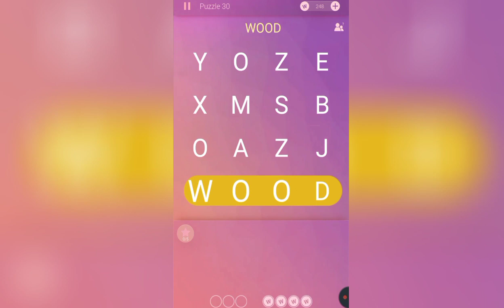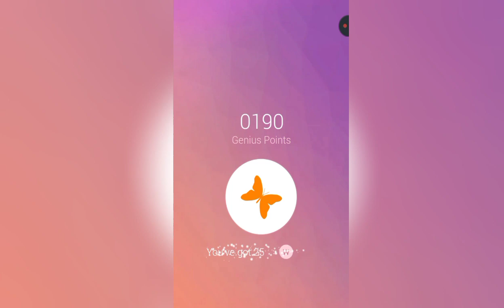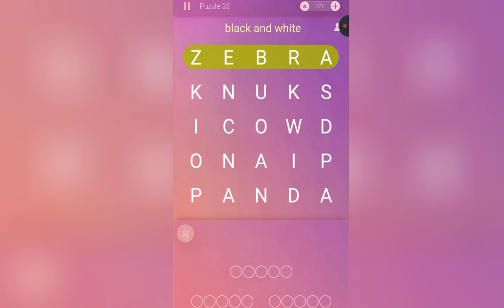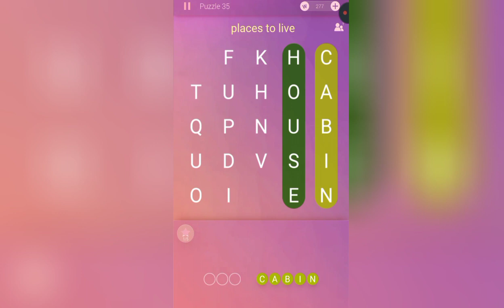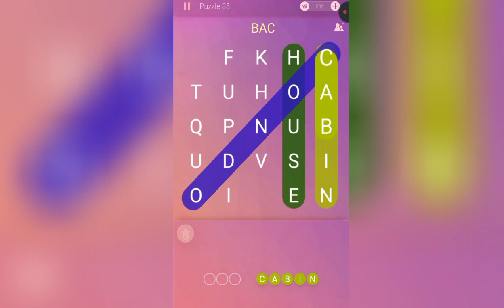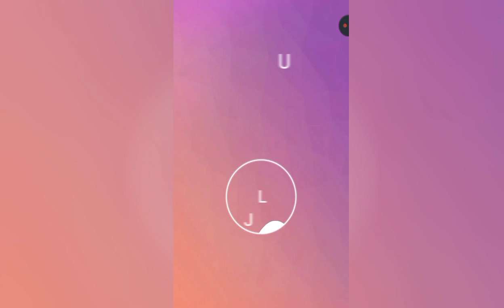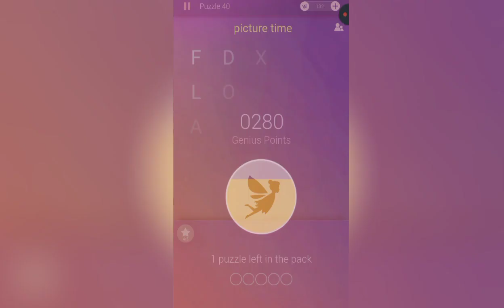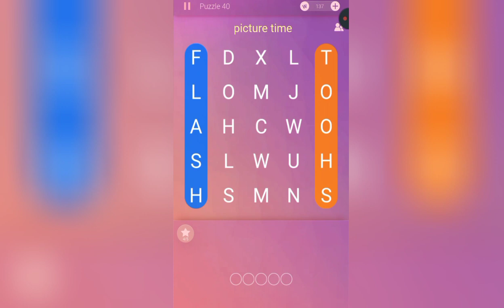Puzzle II Lv. 30 to 40